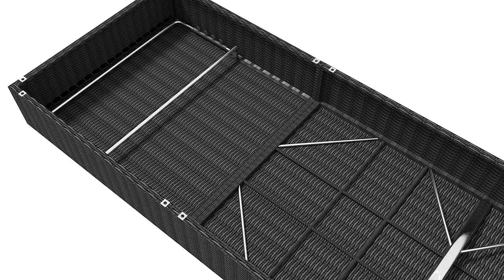Aufbauanleitung Sonnenliegen Rattan | tectake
In unserem How-To-Video zeigen wir Dir, wie Du ganz einfach unseren Rattan Sonnenliegen aufbauen kannst.

SKU: 800153